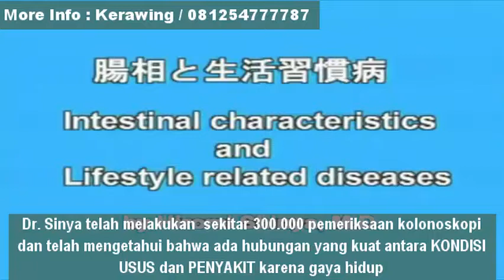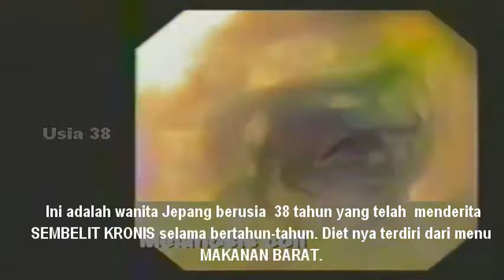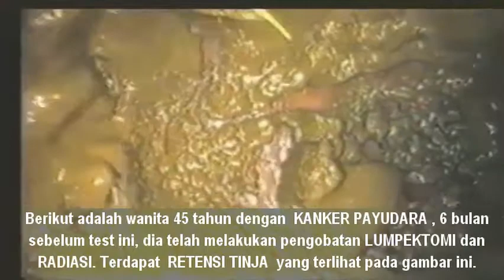Dr. Hiromi Shinya menggunakan Kangen Water untuk bersihkan Usus